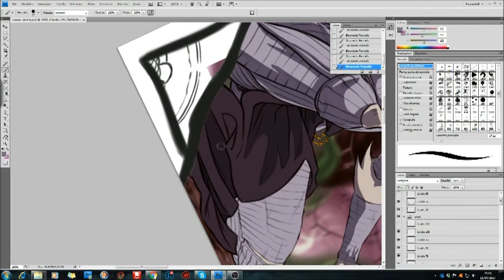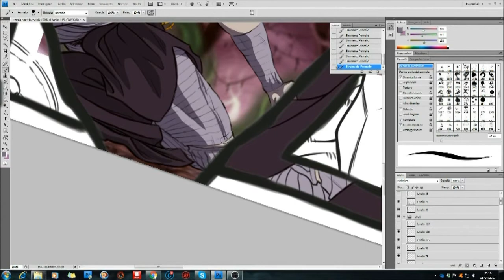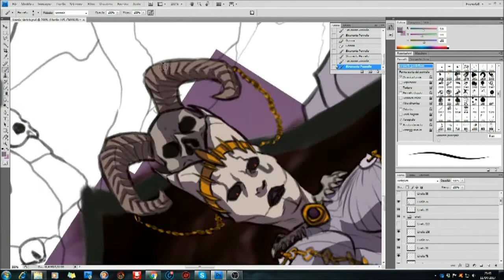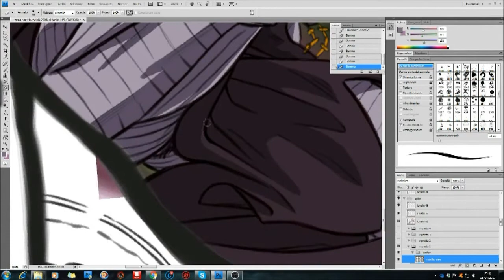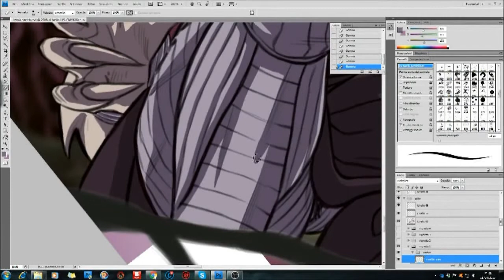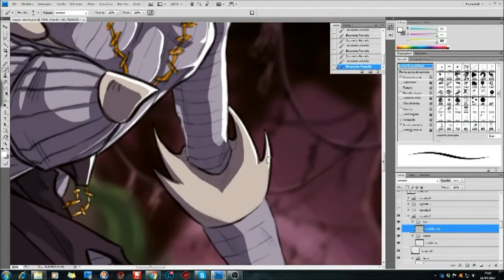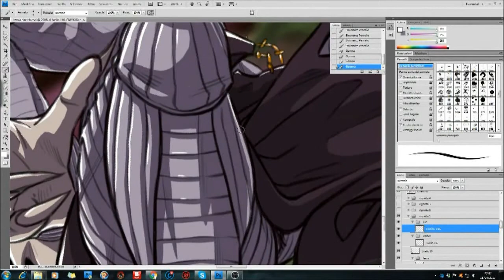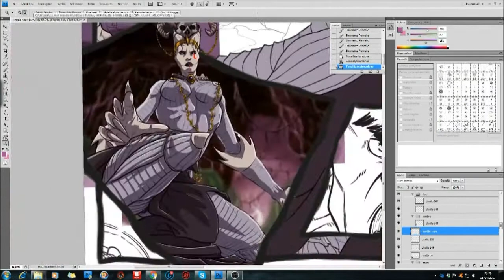TransHuman [Live Color] - LeoNamber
This is the speed-up of the live I made on Facebook.

Song: Shiny - Moana (Cover by Jonathan Young)
How far I'll go - Moana (Cover by Jonathan Young)
You're welcome - Moana (Cover by Jonathan Young)